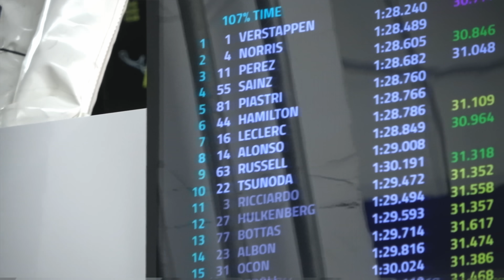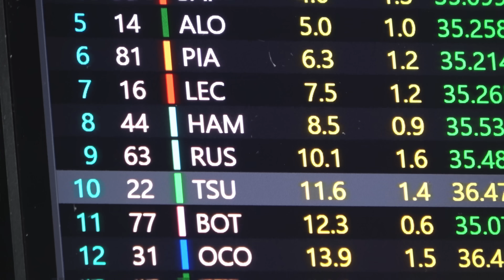ALL ACCESS JAPAN | Yuki in the points in his Home Race 🇯🇵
The team is back in Japan, and our drivers, Yuki Tsunoda and Daniel Ricciardo, are enjoying their stay! We went to Tokyo to meet our fans in a Honda and an F1 event. Life in Suzuka is surrounded by the fans' love; between the Ping Pong session in Yuki's Room, our CEO Peter Bayer's Birthday, and the commitment of the drivers for the sessions, the team reached that point finish with Yuki in his home race. It has been 12 years since a Japanese driver didn't score points at Suzuka, and the excitement has been great! Enjoy our latest All Access for you from the Japanese island!